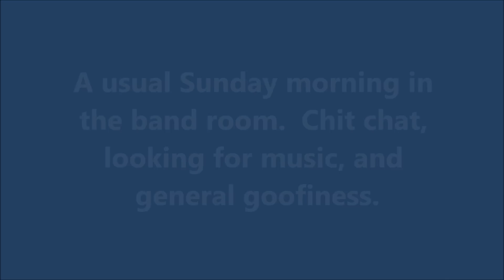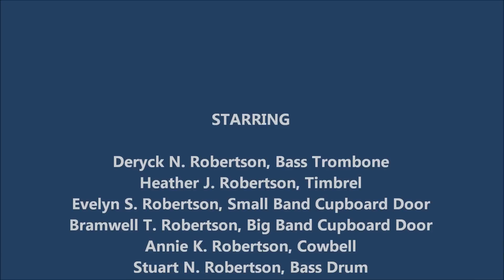When Mom's Not Home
When Mom's, er, the bandmaster is not in the band room.  What begins as a usual Sunday morning at Peterborough Temple...until the band master leaves the room.